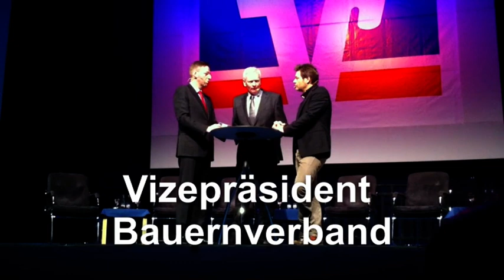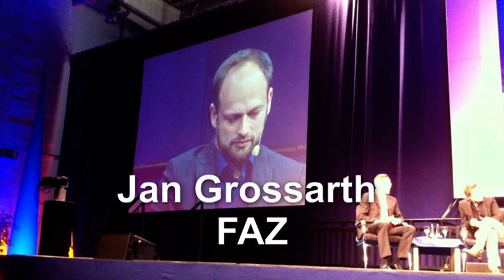Grün gegen Grün - VR-Landwirtschaftstag mit Robert Habeck und dem Bauernverband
Zwei Grüne sind in Berlin zur Demo - doch sie treffen sich nicht. Das kann nur geschehen, wenn der eine Grüne ein Politiker ist und der andere ein Landwirt. Ebenso schien es auf dem VR-Landwirtschaftstag am 4. Februar 2015 in Neumünster. Minister Robert Habeck stellte sich vor 1.200 Landwirten nicht nur sehr dünnhäutig dar, er kam auch nicht auf einen Nenner mit deren Vertretern - in diesem Fall Vizepräsident Peter Lüschow und Generalsekretär Stephan Gersteuer vom Landesbauernverband.